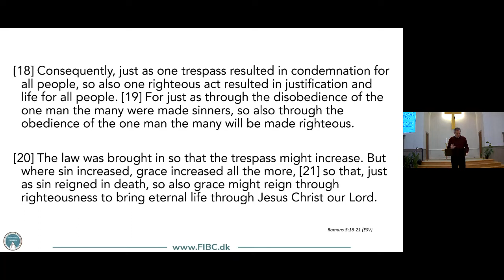FIBC Worship Sunday January 9, 2022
Sermon: "Abounding Grace"
Romans 5:18-21
Pastor N. Erik Nielsen